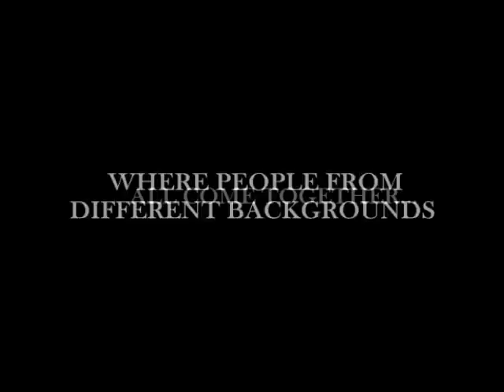Australia trailer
A trailer for the movie Australia, with Hugh Jackman and Nicole Kidman. Hope you enjoy it.